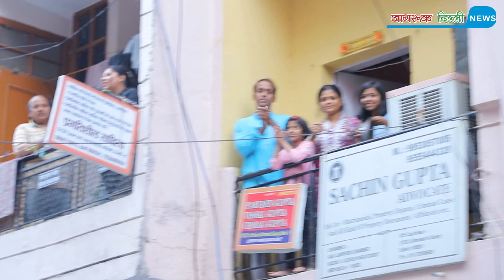जन सेवकों का देश के नागरिकों ने किया ताली / थाली व घंटी बजाकर अभिनंदन || जागरूक दिल्ली